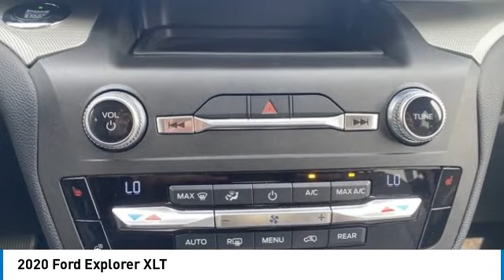2020 Ford Explorer L18632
2020 Ford Explorer XLT

Looking for the right suv? Today could be your lucky day. this 2020 Ford Explorer could be yours.